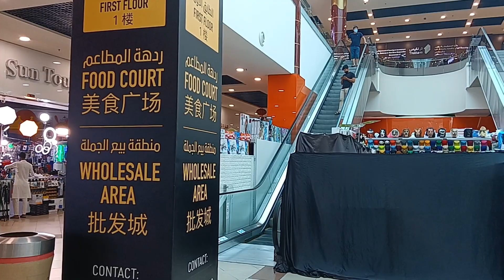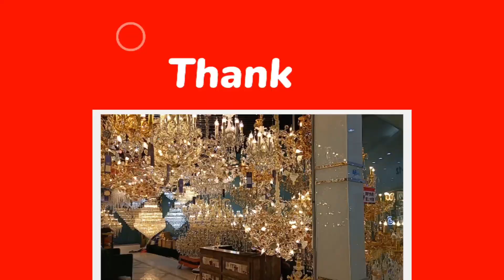Modern Lights For Home Interior | Dargon Mall Dubai